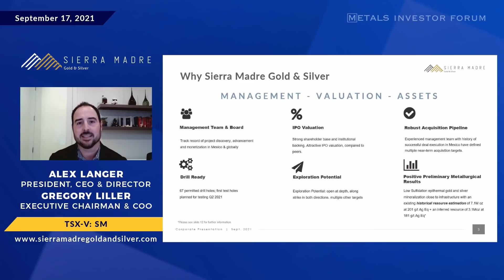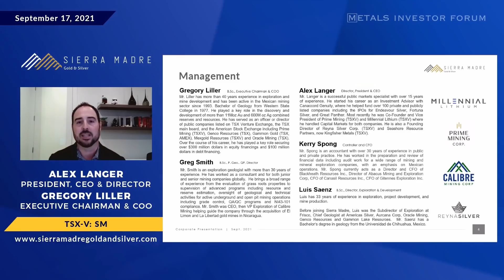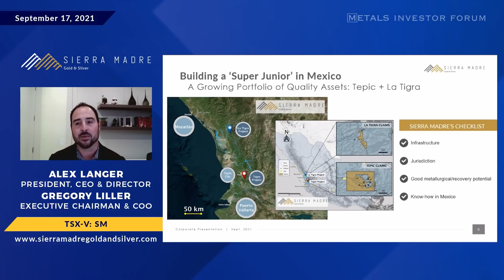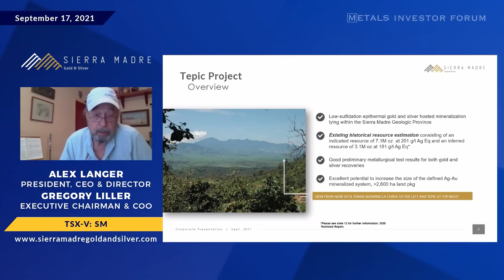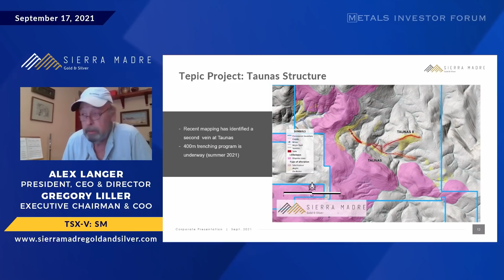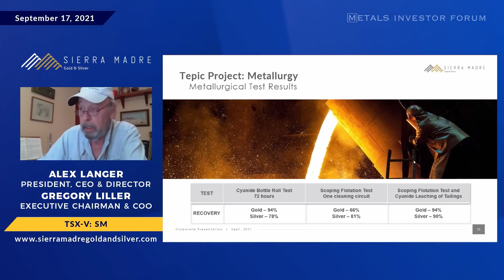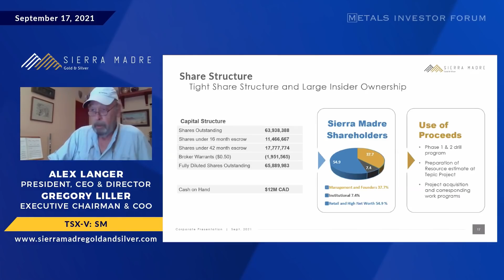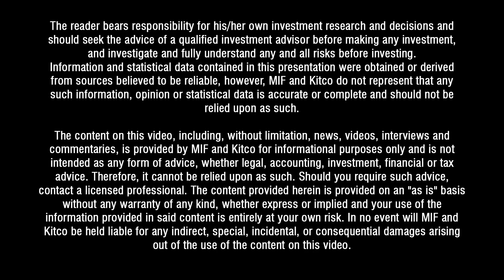Alex Langer & Greg Liller of Sierra Madre Gold&Silver presents at the Virtual Metals Investor Forum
Alex Langer, CEO, President & Director and Greg Liller, Executive Chairman and COO of Sierra Madre Gold and Silver Ltd. (TSX-V:SM) presents at the Virtual Metals Investor Forum on September 16-17, 2021.